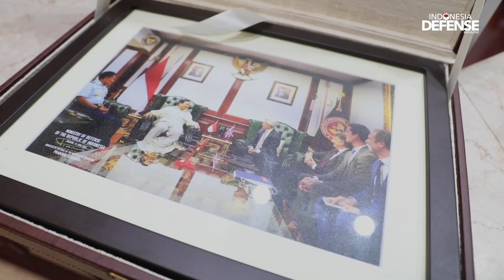Menhan Prabowo Terima Kunjungan Kerja Utusan Dagang PM Inggris Richard Graham MP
Jakarta, IDM - Menteri Pertahanan (Menhan) RI Prabowo Subianto menerima kunjungan kerja Richard Graham MP, Utusan Dagang Perdana Menteri (PM) Inggris untuk ASEAN, bertempat di kantor Kementerian Pertahanan (Kemhan) RI, Jakarta, Senin (13/6). Duta Besar Inggris untuk Indonesia dan Timor Leste Owen Jenkins juga turut hadir dalam pertemuan tersebut.

Owen menyebut bahwa pertemuan ini merupakan bagian dari upaya untuk meningkatkan kerja sama bilateral di bidang pertahanan antara kedua negara.

Menhan Prabowo mengapresiasi hubungan bilateral Indonesia-Inggris di bidang pertahanan yang telah terjalin secara strategis sejak tahun 1960-an. Indonesia-Inggris disebut masih memiliki peluang untuk meningkatkan kerja sama industri pertahanan dan kerja sama pendidikan.

Pendapat senada disampaikan oleh Owen yang mengakui bahwa bidang pertahanan telah membuka jalan bagi hubungan yang lebih erat antara pemerintah Inggris dan Indonesia. Baginya Indonesia merupakan negara yang dapat diandalkan dalam keamanan dan stabilitas di kawasan Indo-Pasifik.

Sebelumnya, Menhan Prabowo telah terlebih dahulu menggelar lawatan kenegaraan dengan Menhan Inggris The Rt Hon Ben Wallace MP pada tahun lalu.

Saling kunjung kedua pejabat tinggi negara ini menjadi bukti bahwa hubungan bilateral RI-Inggris secara umum berjalan sangat baik, terutama pada bidang pertahanan. Di bidang pertahanan sendiri, Indonesia dan UK telah memiliki forum Dialog Pertahanan yang dilaksanakan setiap tahun (JDCD – Joint Defence Cooperation Dialogue) sejak 2019.